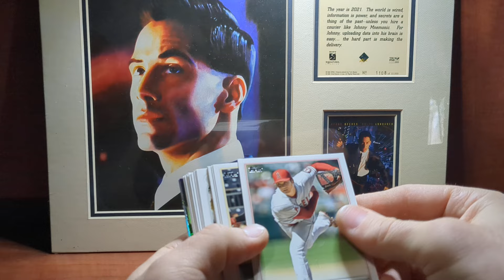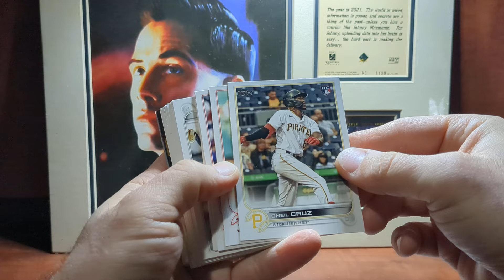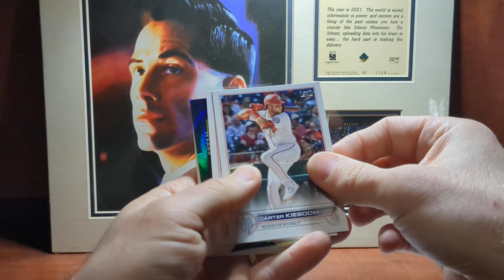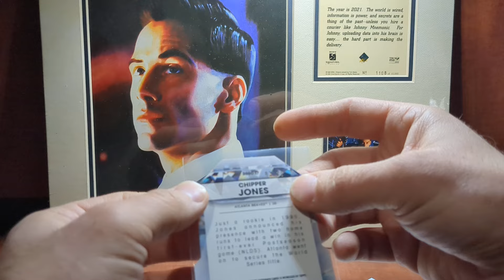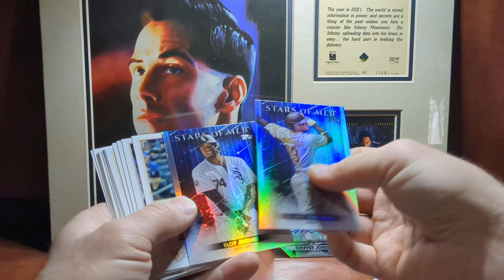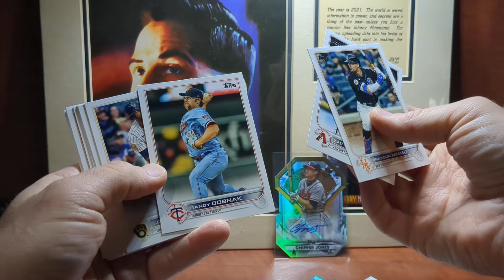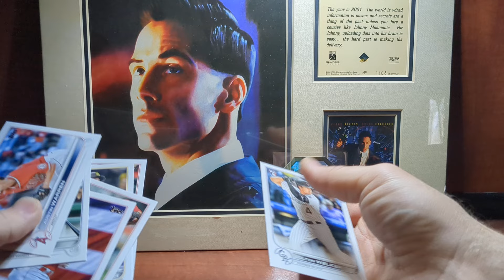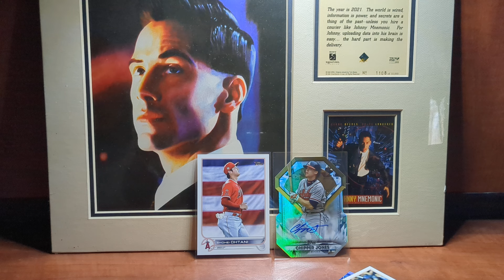MUST WATCH was this the best fat pack ever?